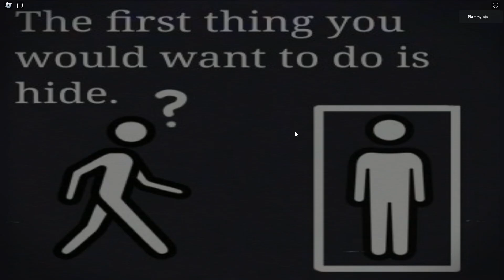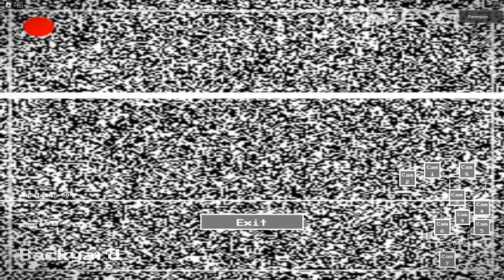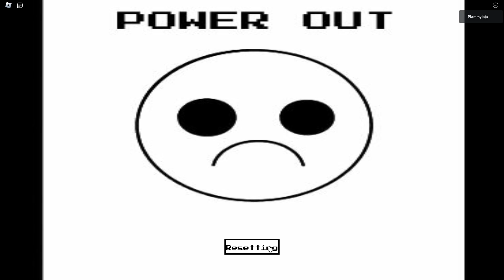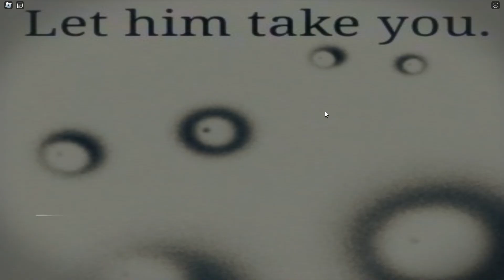[โหมดฝันร้าย]เอาชีวิตรอดจากผู้บุกรุกยามค่ำคืน!!! roblox intruder nightmare mode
100 ✔
1,000 ✔
10,000✔
100,000
1,000,000ไปนอนฝันเอานะนายปลามมี่😂😂😂
roblox horror
roblox horror ไทย
roblox horror game
roblox horror game ไทย
roblox horror map
Roblox intruder
roblox intruder nightmare mode
roblox intruder ไทย
Intruder Roblox
intruder roblox guide
intruder roblox how to play
intruder roblox nightmare mode
intruder roblox ไทย
intruder roblox วิธีเล่น สอนเล่น เล่นยังไง